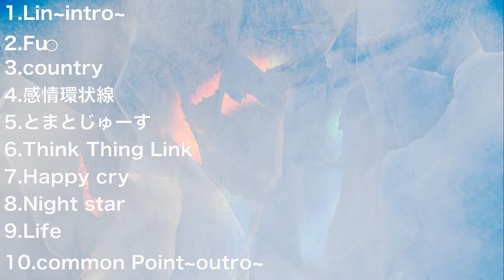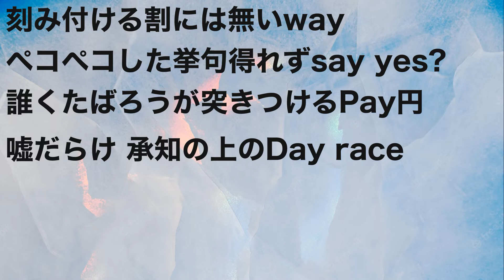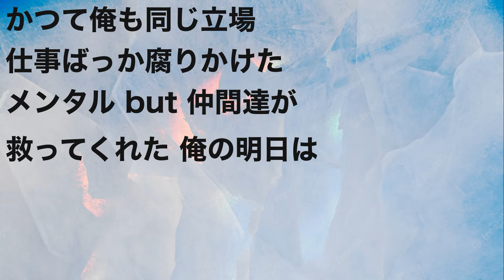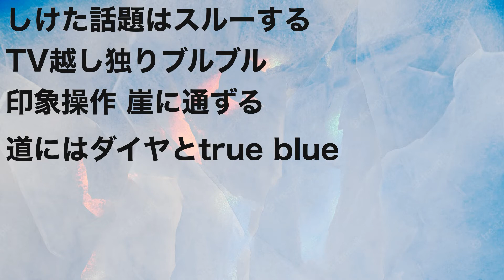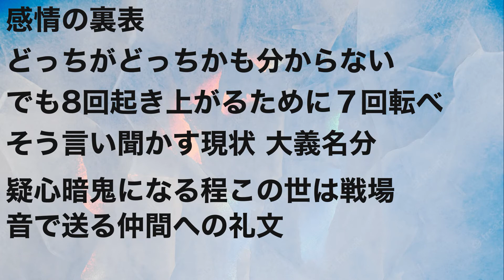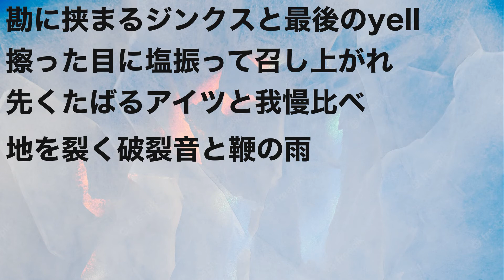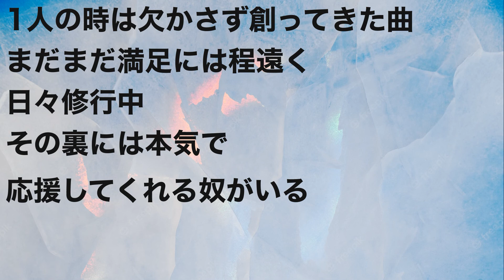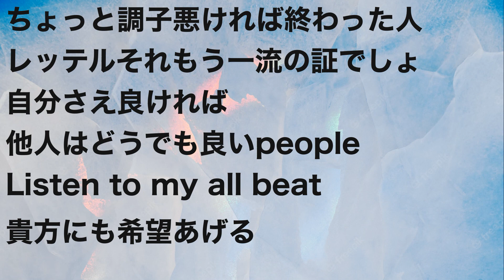【HIP-HOP/アルバム】"Crystal" by Kz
00:00  Lin~intro~
04:08  Fu⚪︎k
06:29  Country
09:17  感情環状線
11:51  とまとじゅーす
13:23  Think Thing Link
16:37 Happy cry
19:26 Night star
22:05 Life
26:10 commmon~outro~

~ Crystal~
・beat.lyric.mix by Kz
1.Lin~intro~
2.Fu⚪︎k
3.Country
4.感情環状線
5.とまとじゅーす
6.Think Thing Link
7.Happy cry
8.Night star
9.Life
10.commmon~outro~

MacBookで録音してる為、音質悪し。
今回使用してるビートは販売しています。

※ビートが欲しいラッパーの方は、
コメントでまずお知らせ下さい。
使用してくれる場合は、すみませんが有料になります。
生活苦の為、ご了承ください。（笑）
お値段は使用希望の方とのご相談によって決めたいと思います。

又、お金を頂くからには、
ビートに関する修正（ドラムの位置、曲の長さ等々）
は全て行いたいと考えています。

ただ、人にビートを送った経験がない為、
やり取りにおいて何か不備があるかも知れませんので、
その場合には遠慮なくご指摘下さい。

J-rap#JJJ#KIDFRESINO#febb#flashbacks#rondo#babe#鋼田テフロン
norikiyo Y's J-rap#J-hiphop
AK-69#武道館＃salu#JPthewavy#awich#kzm#ラップバトル＃ラップバトルビート＃vava#punpee#5lack#bim#summit#c.o.s.a#omsb#AKLO#kdubshine